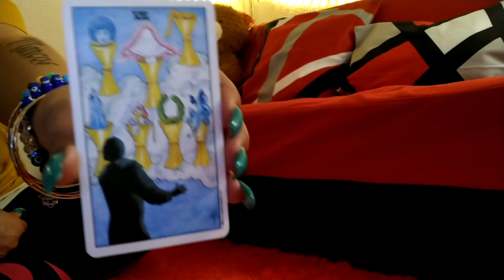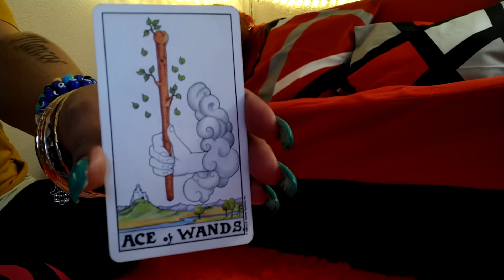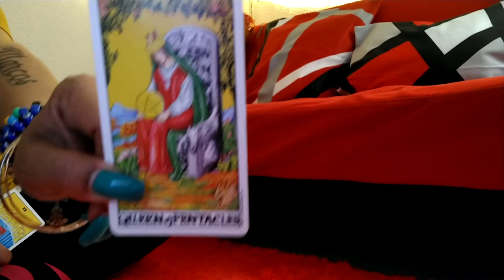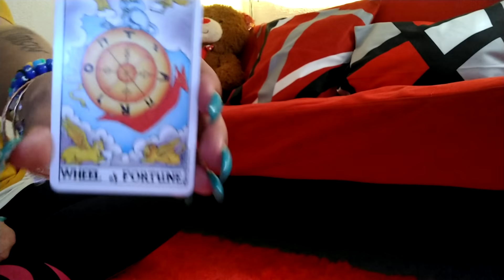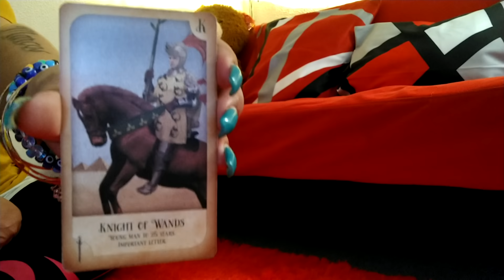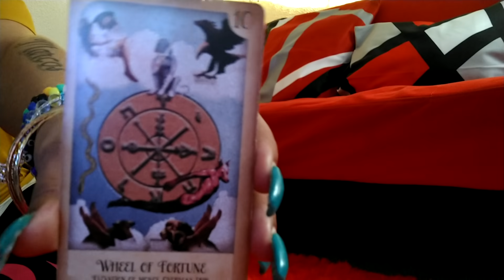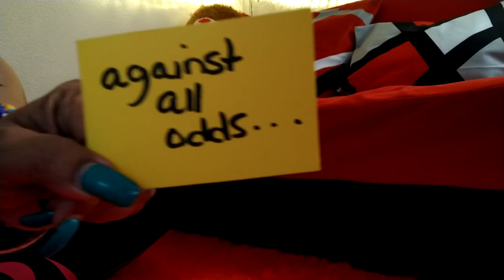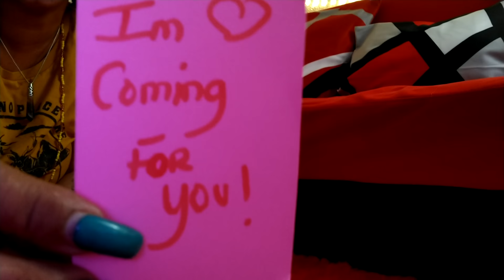♈ Aries 😱 bossing up.. being chosen for great success.. 818..